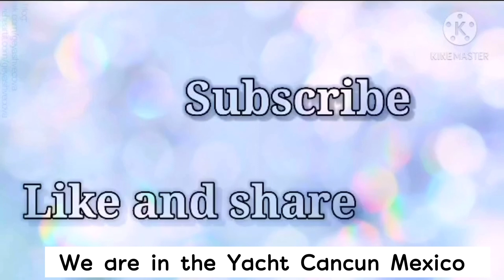#2 We are in the Yacht Cancun Mexico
November 13/2020
We are in the Yacht Cancun Mexico
Memories bring back
March 17/2020